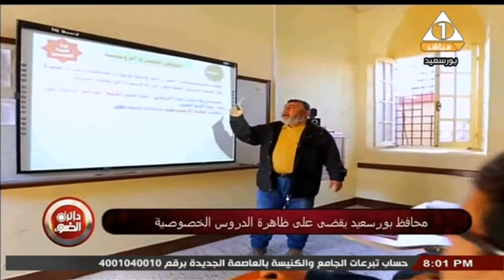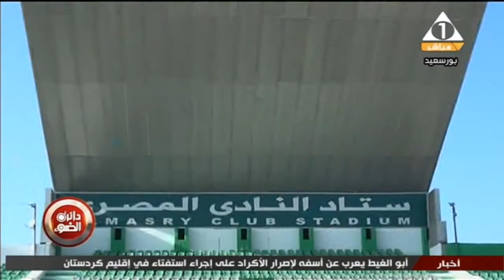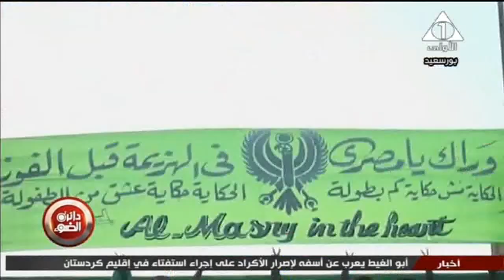دائرة الضوء مع الاستاذ ابراهيم حجازي لقاء اللواء عادل الغضبان محافظ بور سعيد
برنامج دائرة الضوء مع الاستاذ ابراهيم حجازي يذاع من الاحد الى الاربعاء على قناة الاولى المصرية الساعة 7 مساءاً على القنوات التالية: الأولى الأرضية والفضائية وعلى القنوات الإقليمة الرابعة والخامسة والسادسة والثامنة أرضي وفى نفس التوقيت على إذاعة الشرق الأوسط تردد 89.5 والإعادة على الفضائية المصرية من 12:10 ... وعلى النايل لايف من 2:12